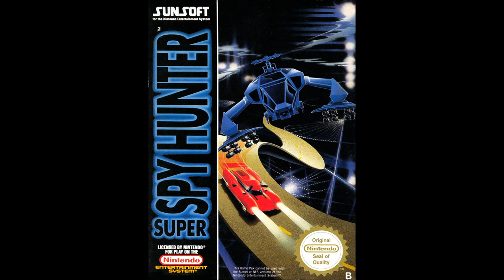Super Spy Hunter JP [Battle Formula] Level 1 Music (HQ)